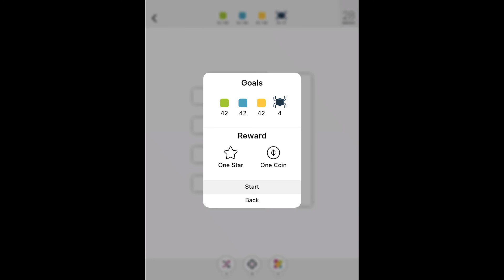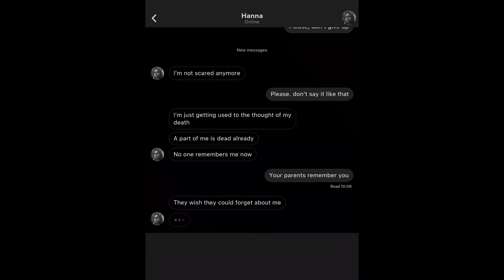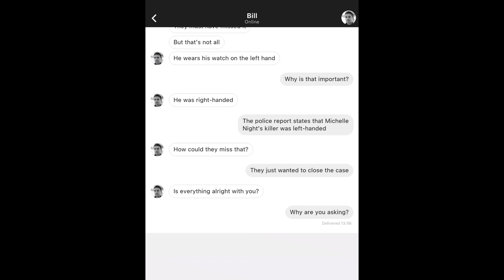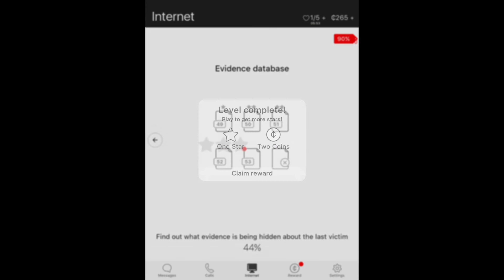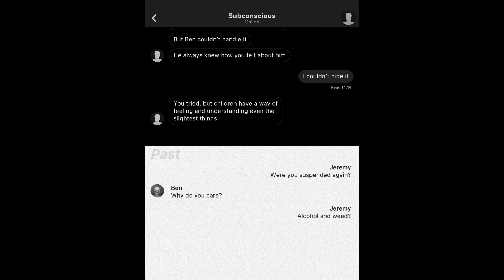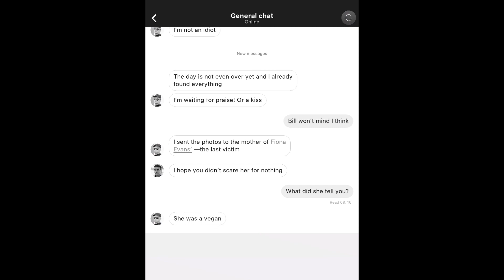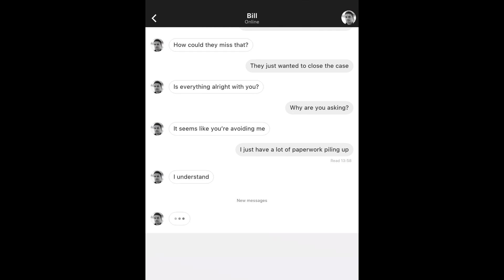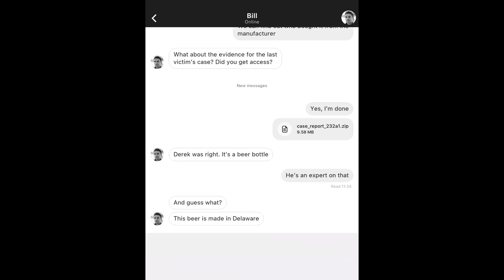Nothing To Remember Walkthrough [Evidence Database] | Nothing To Remember Gameplay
Nothing To Remember Walkthrough [Evidence Database]. An interactive psychological thriller game with a touch of family drama from Publisher Guts United. Absolutely FREE game!

Strange murders are happening in the city, and the number of victims is rising. Sarah Carter is a police cybersecurity expert. Along with her new colleague Bill, she must stop the killer despite suspicious obstruction by the police command and dilemmas in her personal life as well.

At the same time, Jeremy Night, the father of the first victim, finds himself trapped and starts receiving strange messages from an unknown sender. How is it connected to the murders? What horrible things from the past haunt his nightmares? The end of this story depends on your choices.